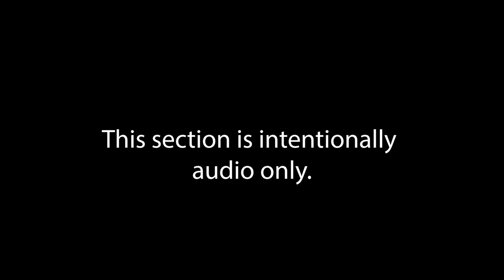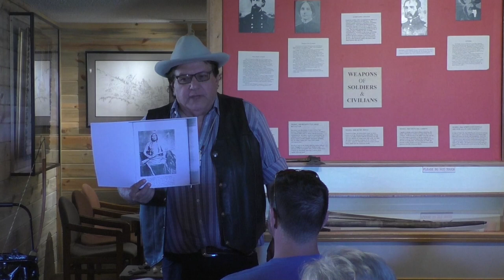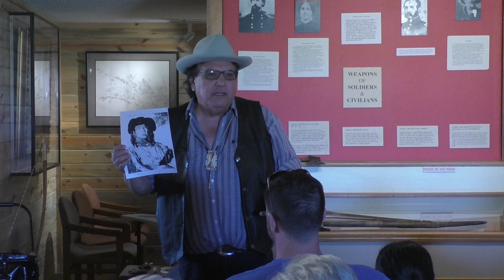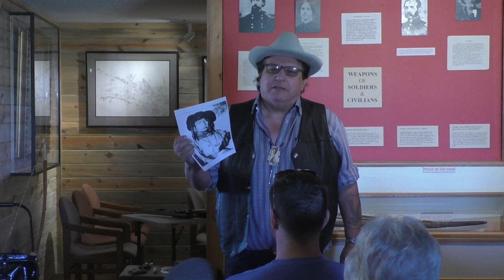Firearms that Influenced Powder River Country video 1 - Bob Wilson and Donovin Sprague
Bob Wilson and Donovin Sprague open the Firearms That Influenced Powder River Country at Fort Phil Kearny on 8/20/22. Bob is a Kearny Frontier Regular and Donovin is a History faculty member at Sheridan College and enrolled member of the Minnicoujou Lakota. Topics include: Native weaponry, bows and arrows (stone & metal), firearms, flintlock, musket, 1876 military firearms, and their historical relationship to Fort Phil Kearny in Wyoming.